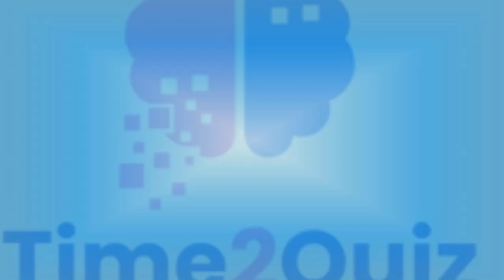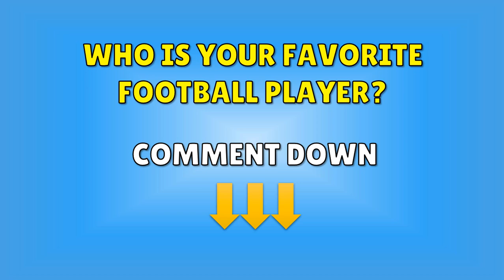Pick One Kick One Legendary Football Player | Would You Rather Footballer Edition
Pick One Kick One | Would you rather | Legendary Football Player | Footballer Edition | Football Quiz 2023 | Soccer Quiz

Pele vs Maradona
Del Piero vs Francesco Totti
Batistuta vs Hernan Crespo
Zinedine Zidane vs Luis Figo
Xavi Hernandes vs Andres Iniesta
Lampard vs Gerrard
etc.

Try This Quiz:
Pick One Kick One Football Player | Would You Rather Footballer Edition